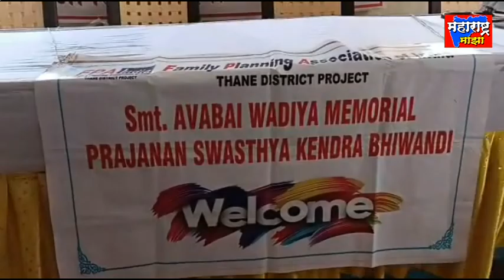वडपे येथे नामदार कपिल पाटील यांच्या वाढदिवसानिमित्ताने भव्य आरोग्यशिबीराचे आयोजन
भिवंडी लोकसभेचे खासदार केंद्रीय पंचायत राज राज्यमंत्री नामदार कपिल पाटील यांच्या वाढदिवसानिमित्ताने भव्य आरोग्य शिबीराचे आयोजन